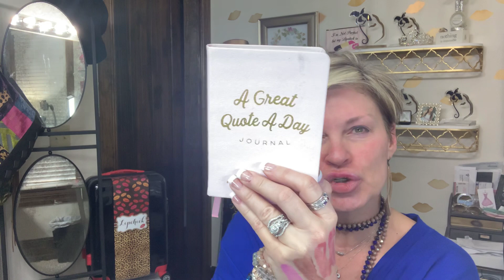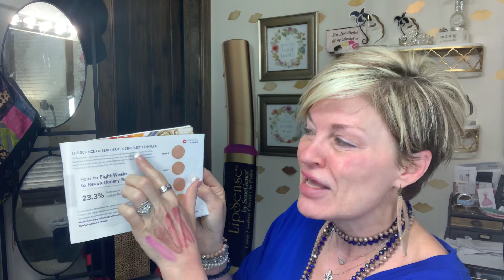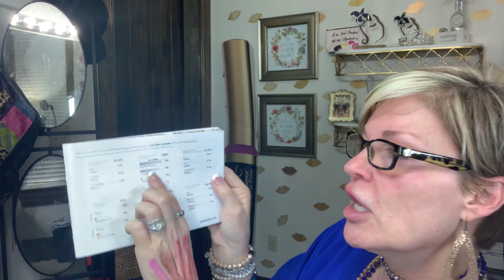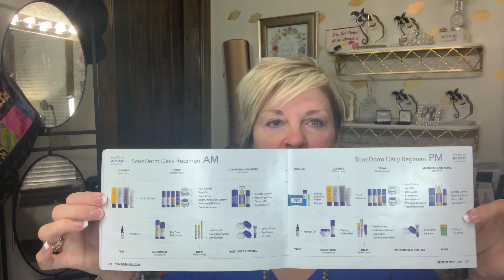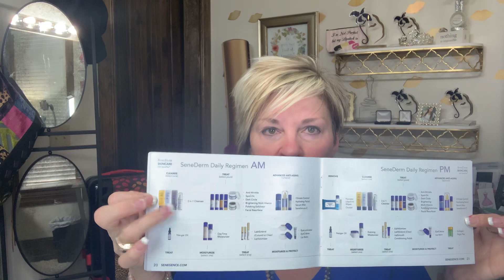How SeneGence Skincare works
This is the SeneGence skincare line which not only can change your skin but your life w a fulfilling career.